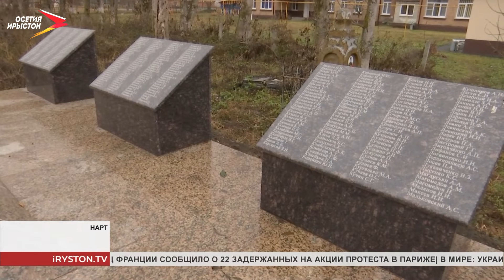В рамках пресс-тура журналисты республики посетили Ардонский район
Представители СМИ сегодня побывали в Ардонском районе. По плану сразу несколько объектов. Это и учреждения здравоохранения, образования и культуры. Кроме того, журналисты посмотрели на каком этапе сейчас работы по ремонту аллеи в Ардоне, который проводят в рамках национального проекта «Жильё и городская среда».

ФАП, который за смену может принимать 8 человек, появился в селении Рассвет Ардонского района. Строительство его началось в июле этого года. 1 октября строительные работы полностью завершили. Медпункт готов к работе. Просторные кабинеты, оборудование ждут своего запуска. По словам главы поселения, остро стоит вопрос с кадрами. Но, по словам главы администрации Ардонского района Заурбека Магомедова, этот вопрос решится в скором времени.

По плану пресс-тура в Ардонском районе – Братская могила и мемориальный комплекс в селении Нарт. Объект капитально отремонтировали в рамках федеральной программы «Увековечение памяти погибших при защите Отечества на 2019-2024 годы».

Представители СМИ побывали и в школе селения Нарт, где в этом году капитально отремонтировали спортзал. Новый инвентарь, специальное покрытие на полу и обновлённые раздевалки. Уроки физкультуры теперь проходят в комфортных современных условиях. Отремонтировали спортзал благодаря нацпроекту «Образование».

В программе пресс-тура и школа в селении Мичурино. Здесь завершился первый этап капитального ремонта.

А вот в селении Кадгарон сразу несколько объектов. Школу капитально отремонтировали в этом году. Школьникам посчастливилось переступить порог уже обновлённой школы. Новая кровля, фасад, светлые просторные кабинеты. Появился и актовый зал, которого раньше не было. И всё это за 5 месяцев. Школе уже 86 лет, она нуждалась в капитальном ремонте давно, поэтому директор школы Зарема Цоколаева озвучила проблему главе республике на сходе граждан.

Ещё один объект в Кадгароне – Дом культуры. Спустя 17 лет учреждение капитально отремонтировали. Оснастили мебелью, музыкальными инструментами и необходимым оборудованием. Официального открытия ещё не было, но уже все кружки работают в полную силу.

Центральная аллея в Кадгароне тоже отремонтирована. В рамках программы «Благоустройство сельских поселений». Для сельчан она имеет историческую важность. Существует с 19 века, поэтому благоустройству они рады особенно.

А вот в рамках национального проекта «Жильё и городская среда» ремонтируют аллею в Ардоне.

Здесь же в Ардоне журналистам показали, как идёт строительство современного спортивного комплекса. На его создание из федерального и регионального бюджетов выделено около 250 миллионов рублей. Строительство планируют завершить к концу следующего года.

Более 30 объектов строились и продолжают строить в Ардонском районе в этом году. Его развитию уделяют большое внимание. И работу в этом направлении планируют продолжать.
Мы рядом в:
ok.ru/irystontv